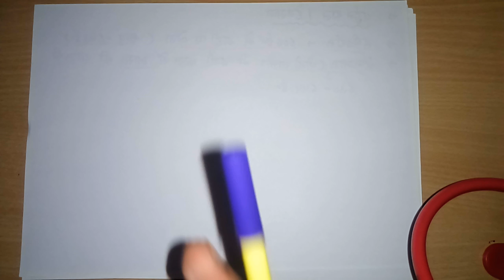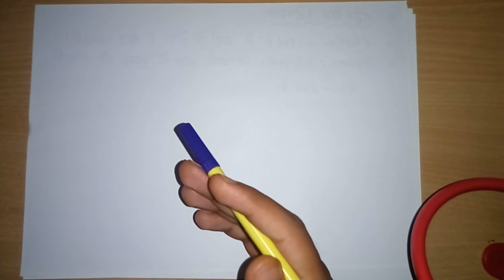Himachal Pradesh Police Exam - Syllabus and how to prepare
HELLO FRIENDS. ( Thankyou so much for your support)
In this video we will talk about syllabus and how to prepare for himachal pradesg police exam 2017..
This will help you in your upcoming hp police exam.